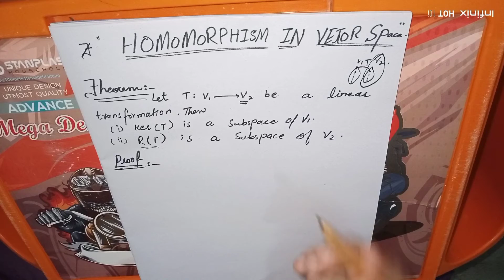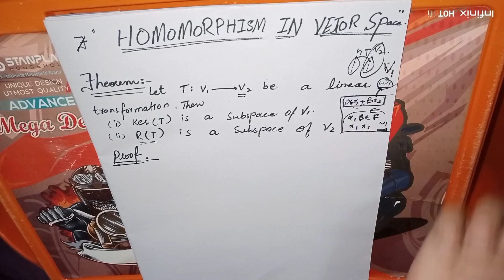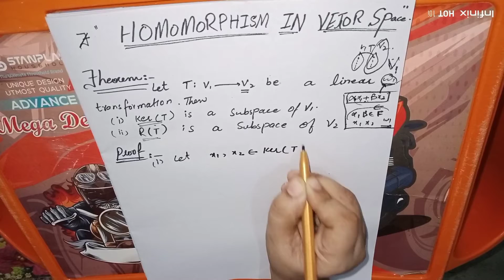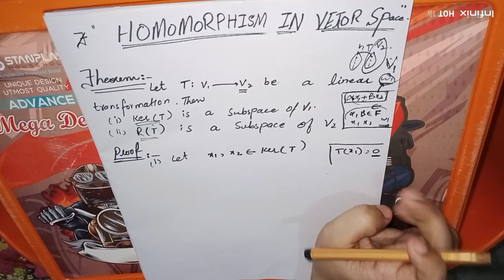Homomorphism in vector Space related theorem